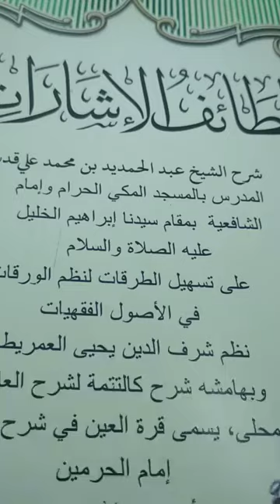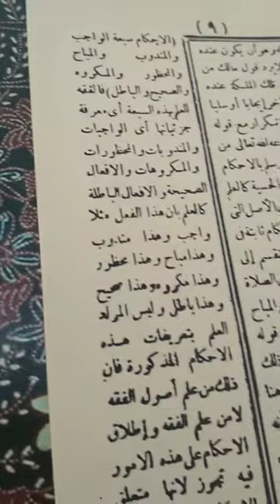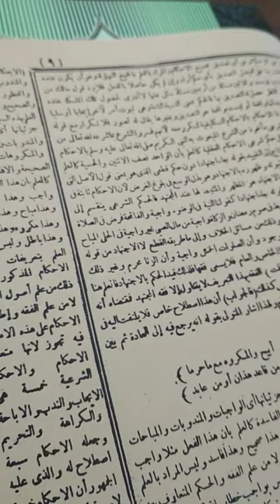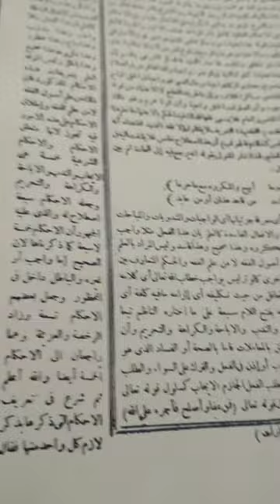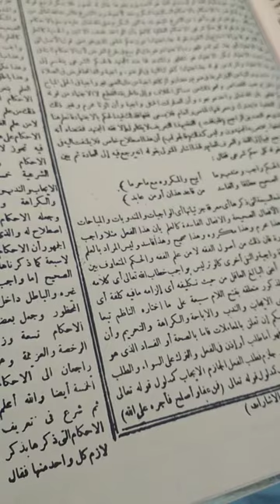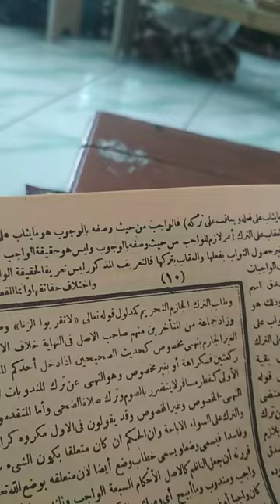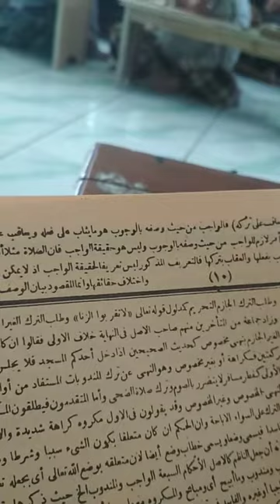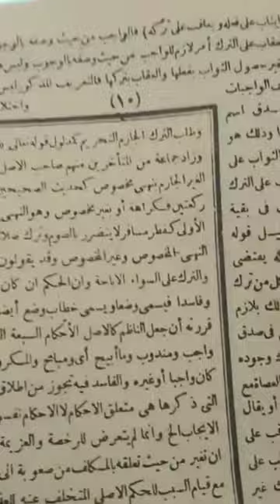قرة العين بشرح ورقات امام الحرمين فالفقه معرفة جزئياتخا